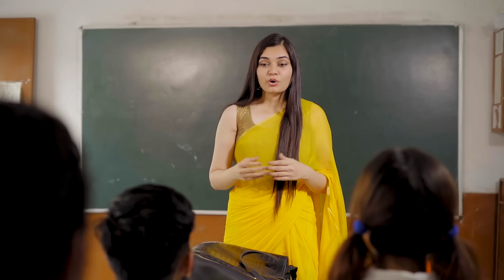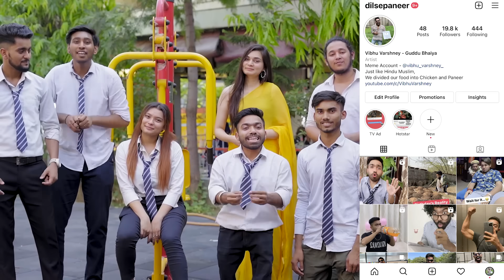School Mein Chor | Guddu Bhaiya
Hello Friends !

So, I am here again with a new YouTube video which is " School Mein Chor " !
In this video, I showed a fictional incident of our school life in which a thief came into our school and started stealing things like books, bags etc from our school's classrooms.
Do watch the video till the end to see Who's the thief !

Cast -
Vibhu Varshney ( Guddu Bhaiya )
Anubhav Golia
Anuj Aggarwal
Darshan Gautam
Harbhajan Bhogal
Harshita Khinchi
Nancy
Rahul Singh
Shashank Pandey
Sourabh Jha
Sumit Thakur
Valence Kundra

Written by - Kundan Kumar
Edited by -  Vibhu Varshney
Managed by - Pankaj Sharma
Director of Photography - Nitish Goel
Assistant DOP - Shivam Sharma